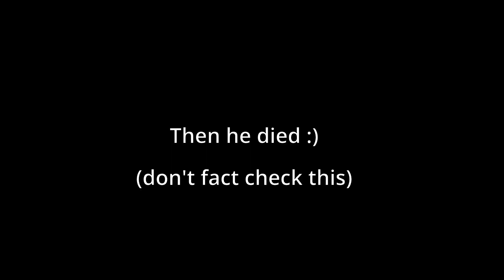I'm MG now :)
Maybe I should try playing competitively when CS:2 comes out...

ALL SONGS USED IN ORDER
Mamorukun Curse! OST - Will Force

Skeleton Boomerang: Vampire Hunter OST - Gelatin Party (Weeping Woods 1)

Kirby 64: The Crystal Shards - Pop Star Theme

Pizza Tower OST - Ground Bound (Mansion - Unused)